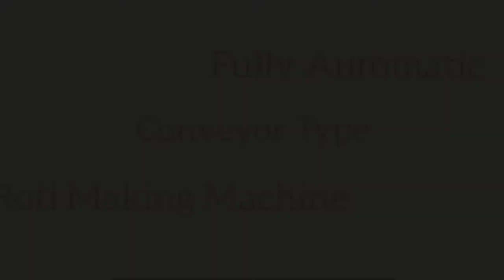1000 रोटी 1 घंटे मे - FULLY AUTOMATIC ROTI MAKING MACHINE | चपाती बनाने की मशीन | ROTI MAKING PLANT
WE ARE MANUFACTURER OF FULLY AUTOMATIC ROTI MAKING MACHINE / CHAPATI PRESSING MACHINE / FLOUR KNEADING MACHINE / DOUGH BALL MAKING MACHINE /
MORE INFORMATION REACH TO US:

Roti Making Machine at home
Roti Making Machine  for small business
Roti Making Machine Factory
Roti Making  Small Machine,
Roti Making Machine business
Small Scale Chapati Making Machine
Chapati Making Machine
Commercial Chapati Making Machine small business
Commercial  Roti Maker Machine factory
Commercial  Roti Maker Automatic
Roti Maker in india
Roti Maker small machine
Roti Maker Machine business
Semi Automatic Chapati Making Machine,
Semi Automatic Roti Making Machine
Automatic Chapati Making Machne
Chapati Making Machine